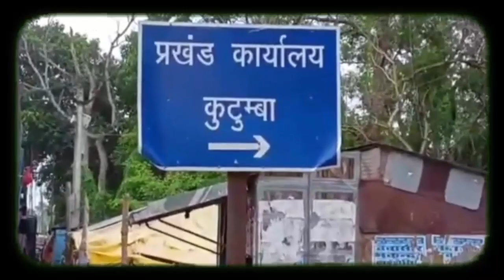Unique Rakhi Being Made In Aurangabad// जमशेदपुर की बेटी की पहल, औरंगाबाद में बन रही अनोखी रखी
औरंगाबाद में बन रही अनोखी रखी